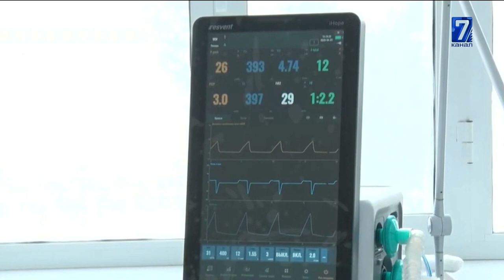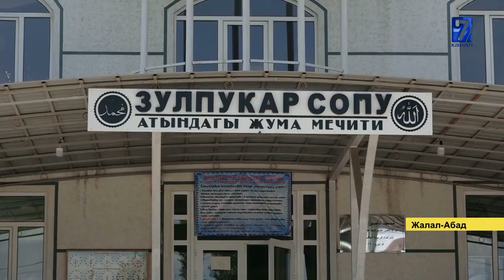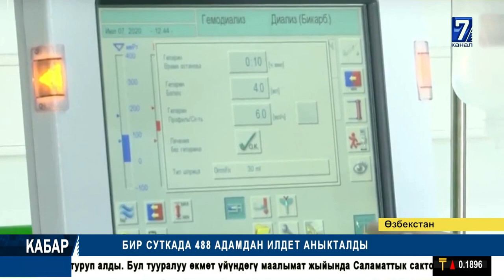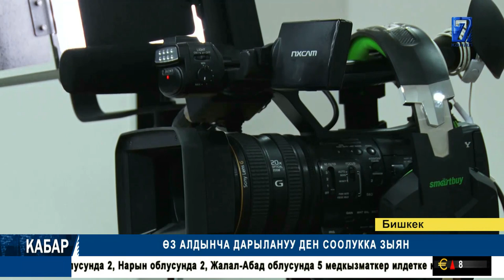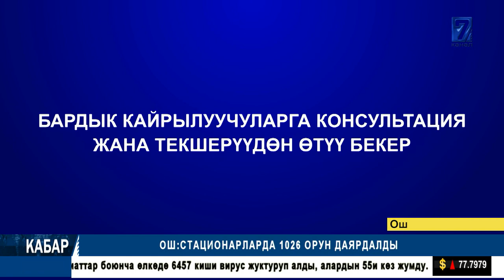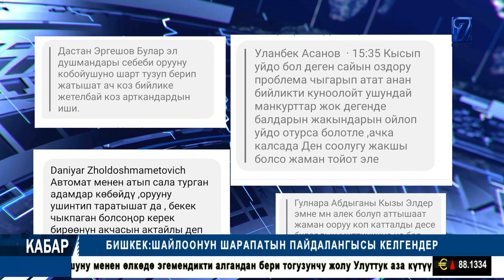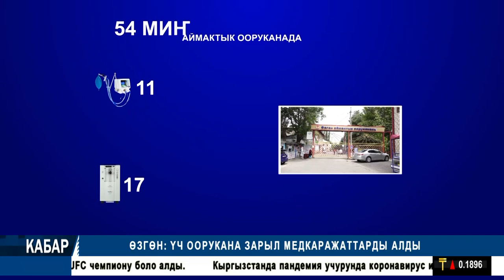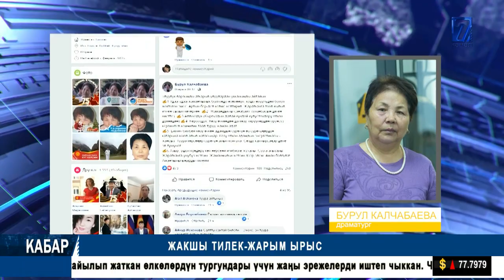ДАРЫ- ДАРМЕКТИ ДҮҢҮНӨН САТЫП АЛЫП, КАЙРА КЫМБАТ САТКАН КЫЗЫЛ КУЛАКТАР ЭЛДИ УБАЙЫМГА САЛУУДА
ДАРЫ- ДАРМЕКТИ ДҮҢҮНӨН САТЫП АЛЫП, КАЙРА КЫМБАТ САТКАН КЫЗЫЛ КУЛАКТАР ЭЛДИ УБАЙЫМГА САЛУУДА //БАТКЕНДЕГИ СЕЛ 38 МАЛДЫ АГЫЗЫП, 6 ТУРАК ҮЙДҮ ЖАБЫРКАТТЫ // КЕЧЭЭ ЖАНА БҮГҮН ӨЛКӨНҮН 3 ОБЛУСУНДА ЖЕР ТИТИРӨӨ КАТТАЛДЫ || Кабар маалымат программасы 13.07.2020